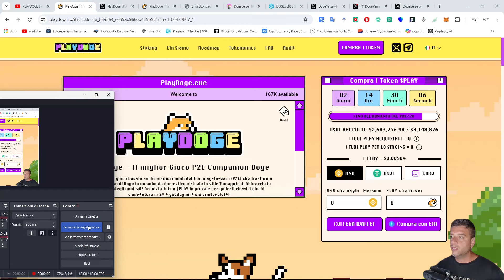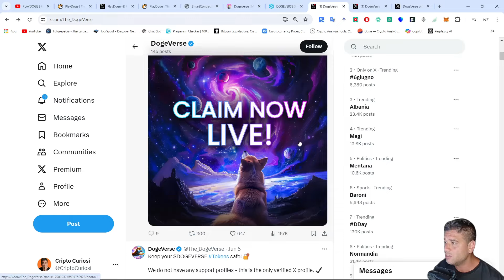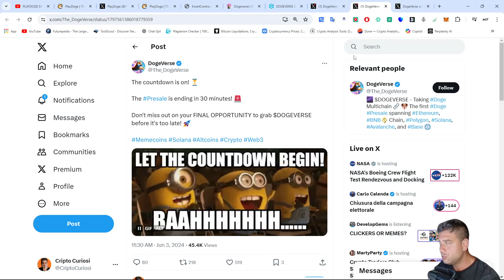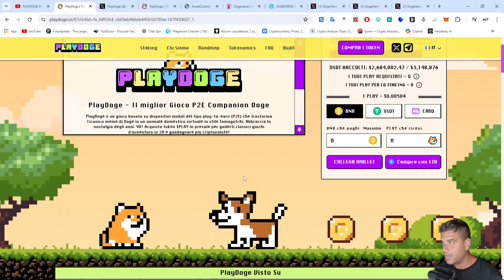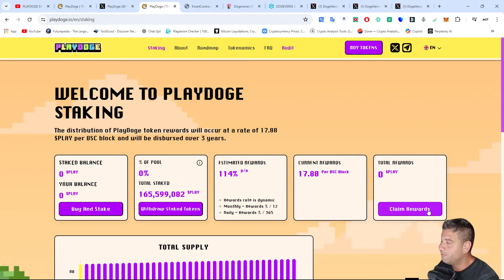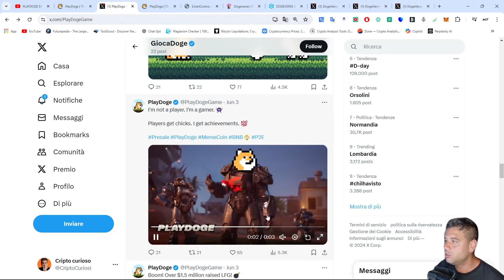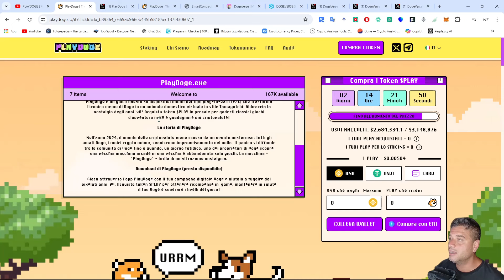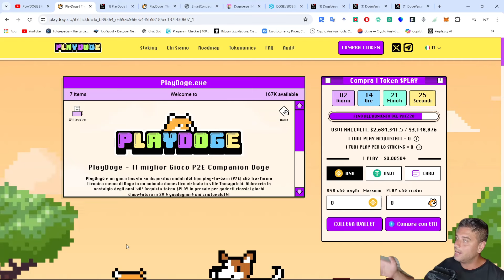PLAY DOGE 2.500.000$ Raccolti! Farà Come DOGEVERSE o MEGLIO!?